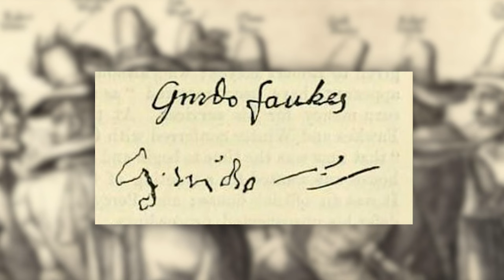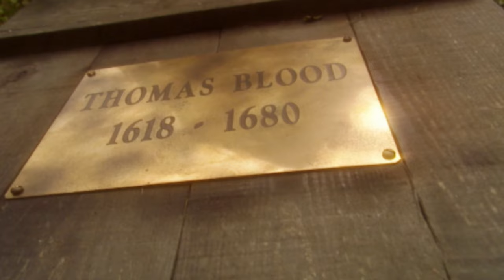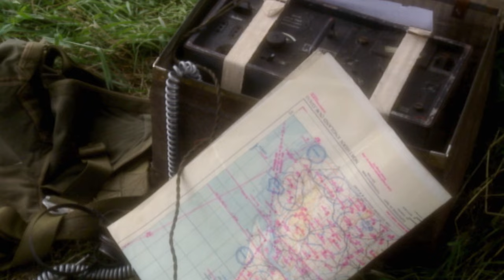Colonel Blood: When An Irishmen Stole The Crown Jewels (Nearly) | The Princes In The Tower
Uncover the mysteries surrounding the tragic fate of the two young royals known as the "Princes in the Tower." Dive into the enigmatic world of the notorious Judge Jeffries, alongside the audacious Colonel Blood—the daring thief who famously stole the Crown Jewels.

From: Inside The Tower of London